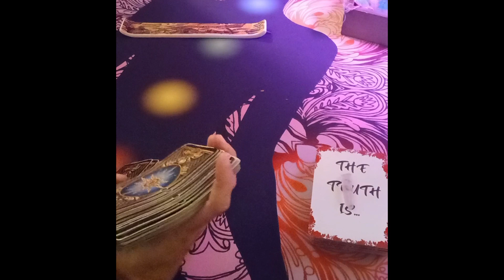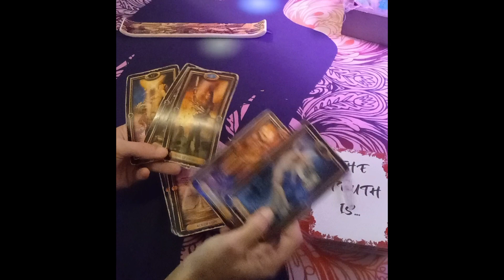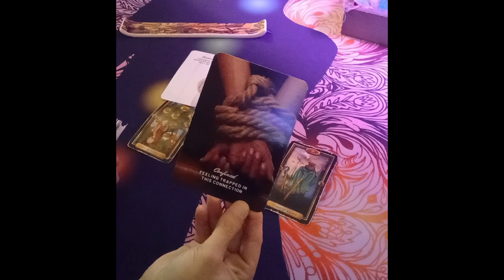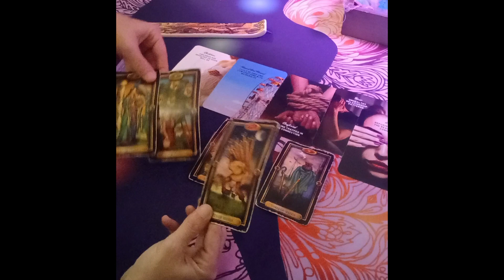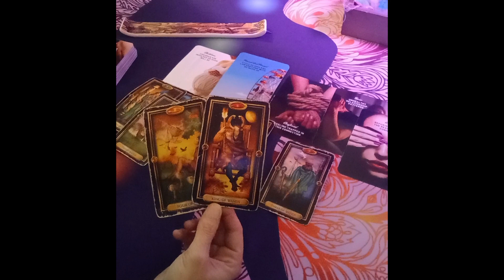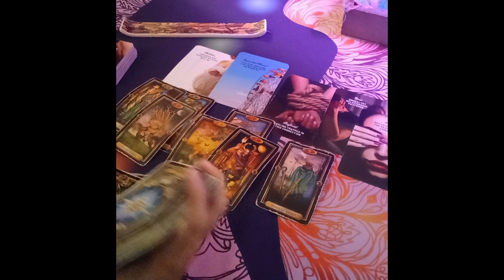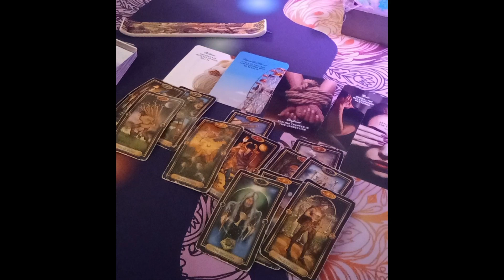Libra Love Tarot❤️ An Apology After Acting Like They Didn't Care No More...Current Feelings🔮